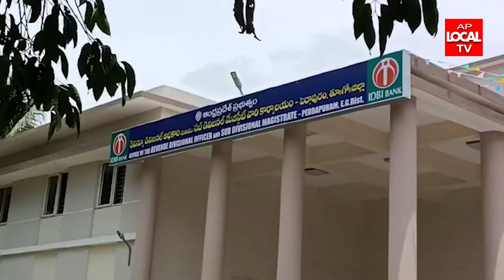ఓటరు జాబితా సవరణలకు నూతన మార్గనిర్దేశకాలు